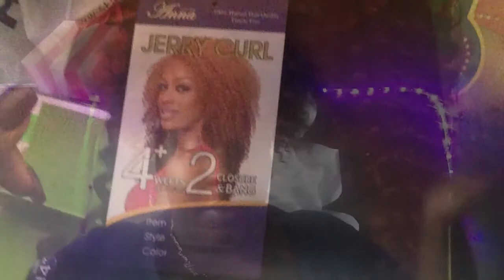Review: Anna jerry curl hair